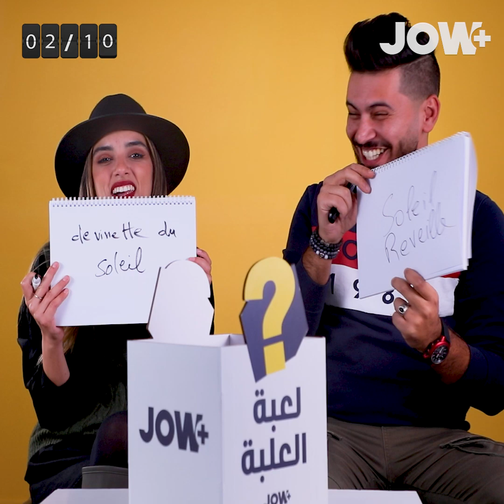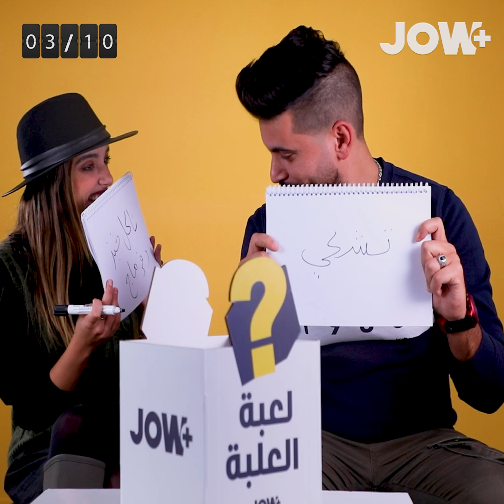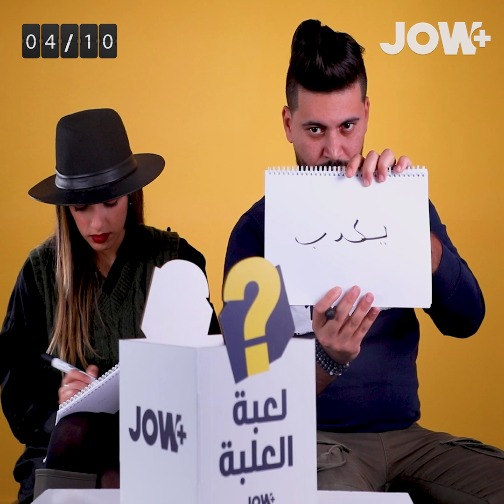عادل محمصاجي وزهيدة حر يجاوبو على أسئلة لعبة العلبة في جو +